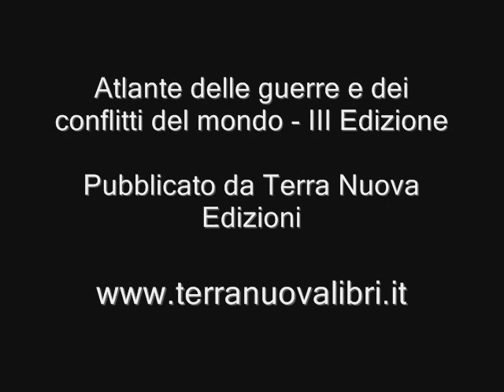Le ragioni della guerra...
Presentazione del libro "Atlante delle guerre e dei confitti del mondo - III Edizione", pubblicato da Terra Nuova Edizioni.

Interviene Raffaele Crocco, direttore responsabile del libro curato dall'Associazione Culturale 46° Parallelo.